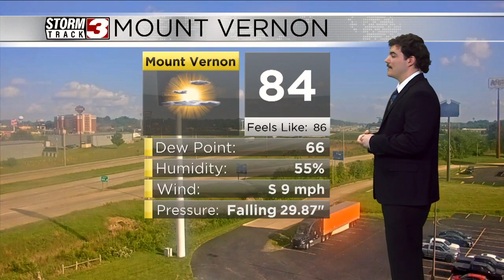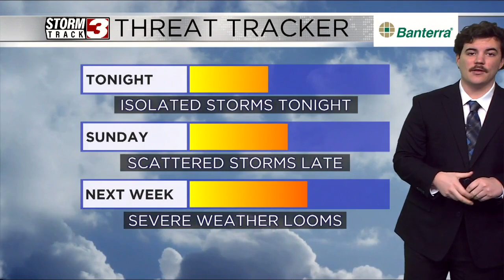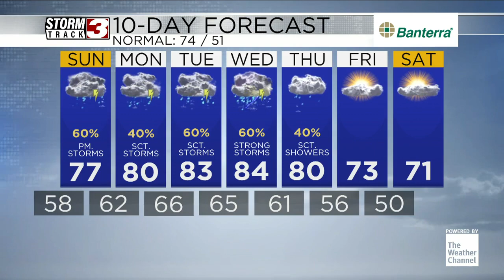Showers and storms becoming more likely next week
May 4th 5PM Evening forecast with Meteorologist Nick Boynton